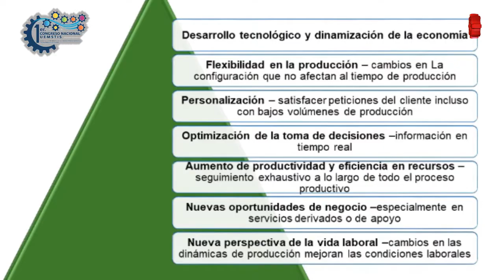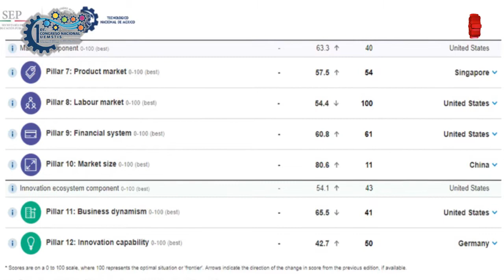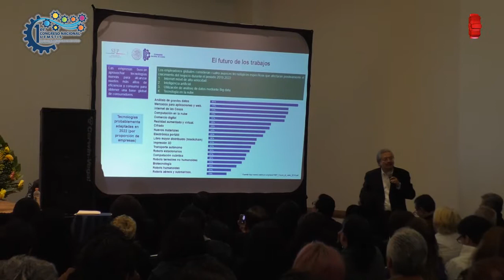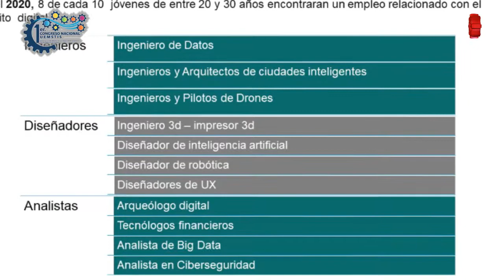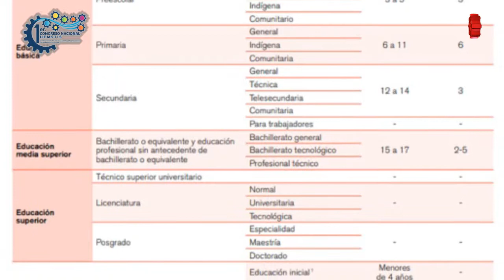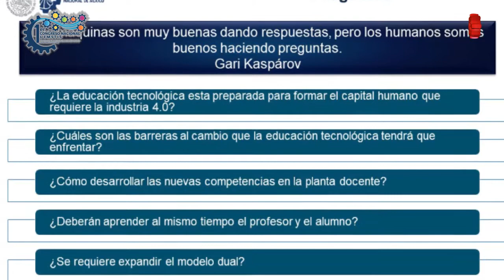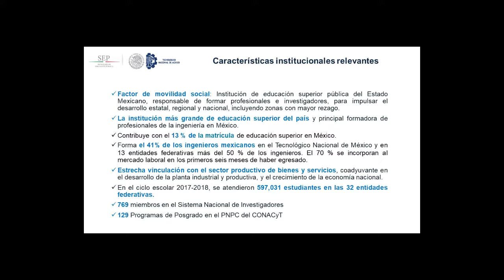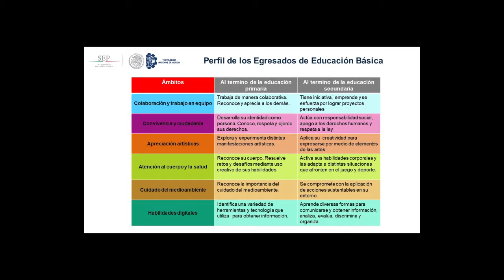1er Congreso UEMSTIS/Mtro Enrique Rodríguez/20181107-CE1819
Primer Congreso UEMSTIS. Ponencia Magistral Mtro Enrique Rodríguez. Fecha de emisión: 07 de noviembre de 2018. Este y otros programas los puedes ver Producciones con fines educativos para Secundarias Técnicas en la CDMX, México.